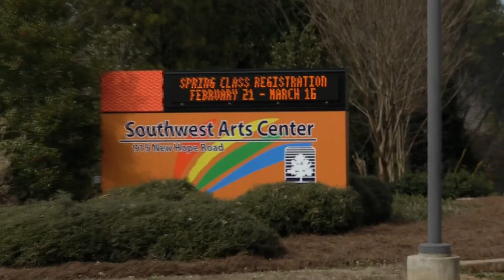The Rent Show @ SW Arts Center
Ken J. Martin Presents "The Rent Show"
Sat March 10th 8 p.m.
@ Southwest Arts Center, 915 New Hope Road, Atlanta, GA 30331
$15 in Advance / $20 @ the Door
Directed, Shot and Edited by Alvin Agarrat